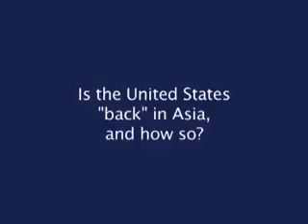U.S. Objectives in Asia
As President Obama leaves on a nine-day tour of Asia, he will express U.S. policy priorities and focus on tackling bigger, long-term issues including the economic recovery, nonproliferation, and climate change.